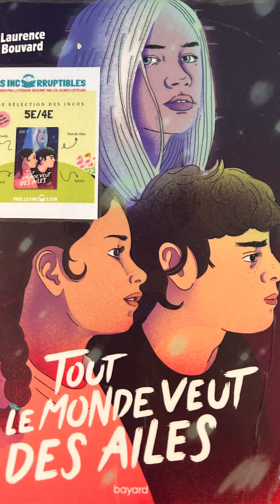Les booktubers Incos du Collège Rochambeau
Bienvenue sur notre chaîne YouTube LES APPRENTIS BOOKTUBEURS INCOS ! Nous sommes ravis de partager avec vous les vidéos créées par les enfants et adolescents participants au Prix des Incorruptibles. 🎥 Dans cette vidéo, nos jeunes booktubers passionnés vous présentent leurs livres préférés, partagent leurs avis de lecture et vous donnent des idées de de nouveaux ouvrages à découvrir. Qu'ils soient en primaire, au collège ou au lycée, chaque participant apporte sa touche personnelle, allant de simples recommandations à des critiques plus élaborées avec des scénarios créatifs.